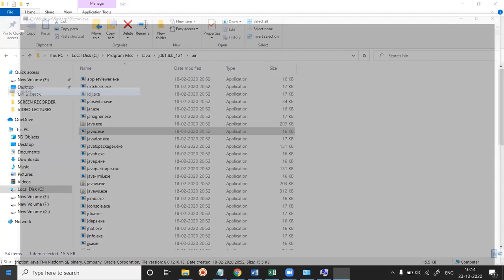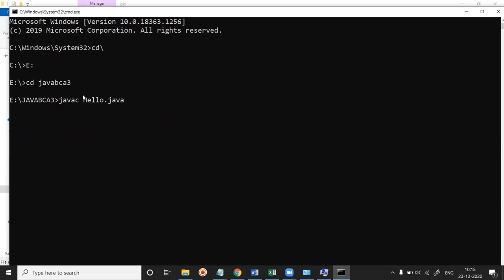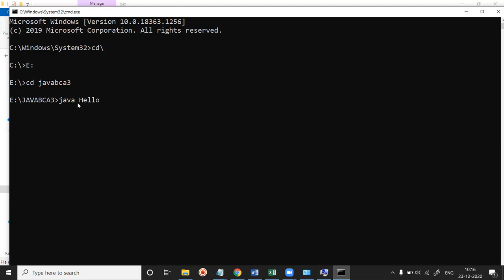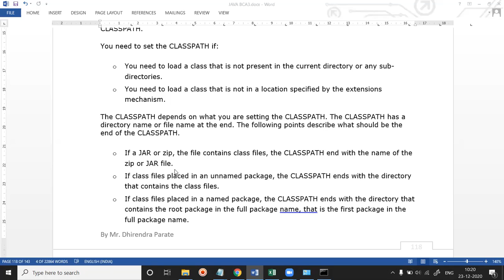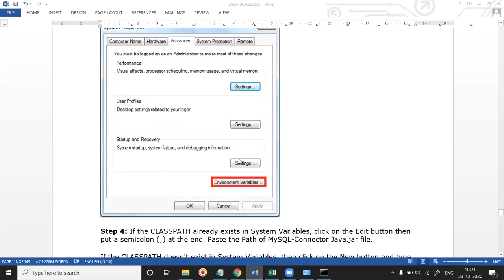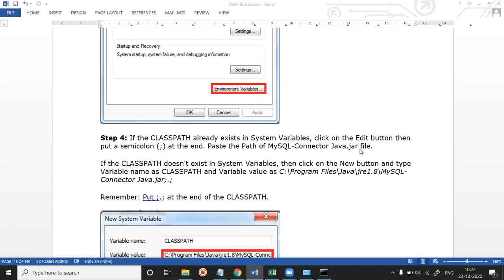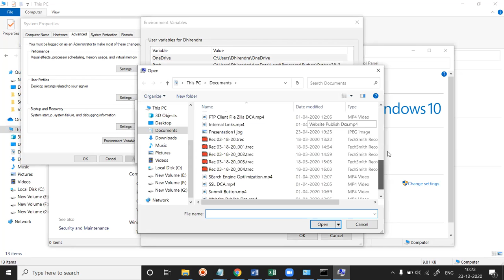23 DEC 2020 CLASS PATH